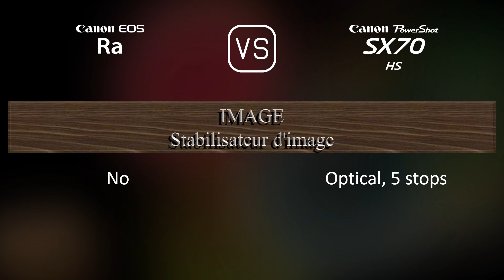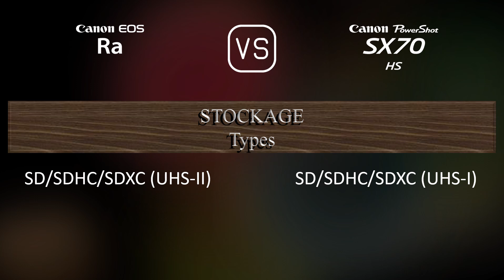Canon EOS Ra vs. Canon PowerShot SX70 HS: Une Comparaison de Caractéristiques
Cette vidéo fournit un aperçu des fonctionnalités du Canon EOS Ra et du Canon PowerShot SX70 HS dans une comparaison de caractéristiques (comparison of specifications).

00:25 LANCEMENT
00:33 BOÎTIER
00:40 CAPTEUR D'IMAGE
01:01 IMAGE
01:16 OPTIQUE ET MISE AU POINT
01:58 ÉCRAN
02:16 VISEUR
02:30 FONCTIONNALITÉS PHOTOGRAPHIQUES
03:24 FONCTIONNALITÉS VIDÉOGRAPHIQUES
03:38 STOCKAGE
03:42 CONNECTIVITÉ
04:07 CARACTÉRISTIQUES PHYSIQUES
04:24 AUTRES CARACTÉRISTIQUES